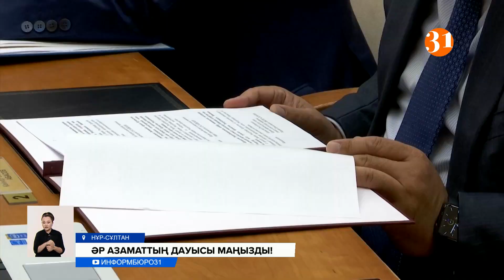«Әр азаматтың дауысы маңызды!» Тоқаев қазақстандықтарды референдумға қатысуға шақырды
Президент Қасым-Жомарт Тоқаев референдум алдында халыққа үндеу жасады. Әр азаматтың дауысы маңызды деген президент, қазақстандықтарды саяси шараға келіп, тарихи таңдау жасауға шақырды. Сондай-ақ, референдум - елімізді нығайтуға және қоғамды жаңа леппен дамытуға жол ашатынын айтты.
Мемлекет басшысы конституциядағы өзгертуге ұсынылған 33 бап, билікті күшейтетін емес, керісінше, оның мүмкіндігін азайтуға бағытталған дейді. Егер, конституциядағы өзгерістерді халық қолдаса, азаматтардың тікелей билікке араласып отыруына мүмкіндік туатынын айтты.
ҚАСЫМ-ЖОМАРТ ТОҚАЕВ, Қазақстан Республикасының президенті:
– Конституциялық реформа адам құқықтары мен бостандықтарын қорғау жүйесін барынша күшейтеді. Сонымен бірге еліміздегі саяси бәсекенің әділ және ашық болуын қамтамасыз етеді. Әр азамат тұтас ұлттың тағдырына, яғни тікелей өз тағдырына оң ықпал ете алады. Ендеше 5-ші маусым күні өз таңдауымызды жасайық.